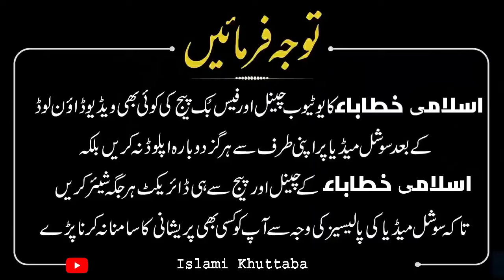Hazrat Muhammed SAW Aur jin ki Jamat jin Kia why Allama Sajjad Ur Rehman Multani short clip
islami khuttaba
islami khuttaba